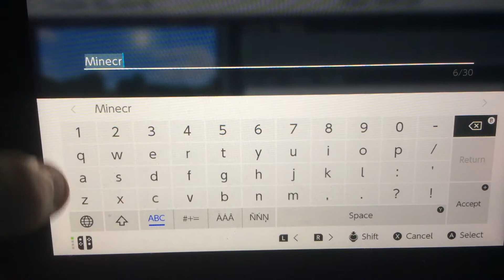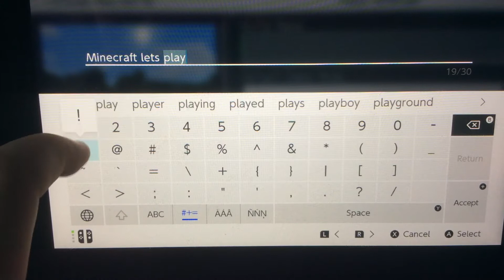Minecraft lets play part 1